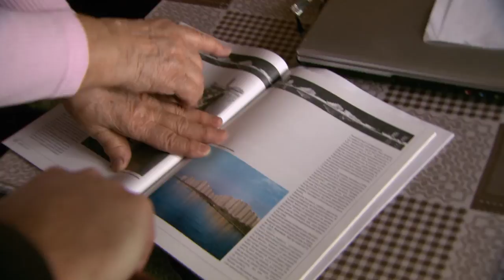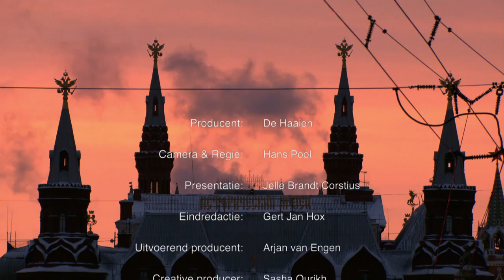Farewell to Russia - From Moscow to Murmansk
After four years in the country, Jelle Brandt Corstius says goodbye to "his" Russia. He visits people and places that are illustrative of the way he has come to know Russia. Thus, he takes us to the subway in Moscow, which forms a society in itself. With his landlord, Jelle visits a Russian Orthodox mass, a promise from long ago that Jelle finally redeemed. We are following him during a visit to a shelter for poor Russians, located directly across the mayor's house, who does everything he can to get rid of them, because they spoil his view.

In the first series: From Moscow to Magadan, Jelle Brandt Corstius traveled from West to East, focusing on the endless Russian countryside and the villages. In this second series: From Moscow to Murmansk, he travels from North to South along the largest river of Russia: the Volga River. A trip along the relatively unknown cities like Murmansk, Volgograd, Dzerzhinsk, Nizhny Novgorod, but also to Moscow and Saint Petersburg. Through topics like women in Russia, new censorship, the environmental problem from Russian perspective and the ideological vacuum, a relatively unknown side of Russia is once again exposed.
Presented by: Jelle Brandt Corstius
Final editor: Gert-Jan Hox
Directed by: Hans Pool